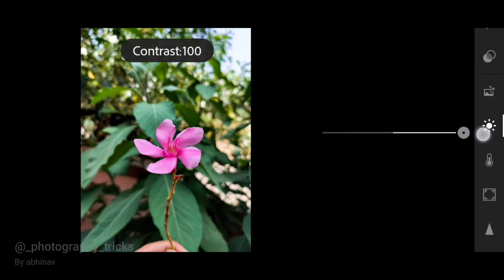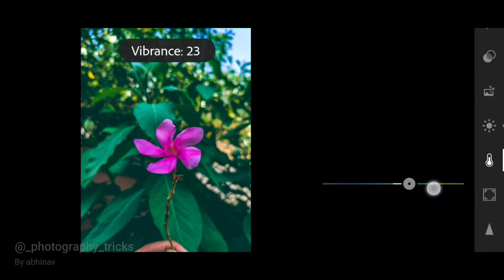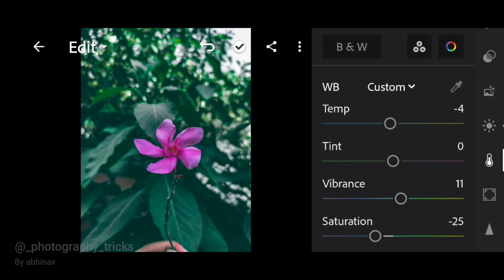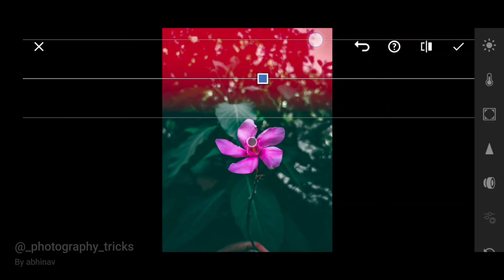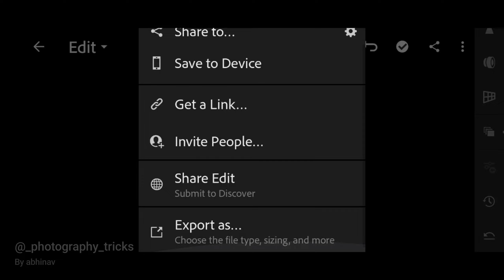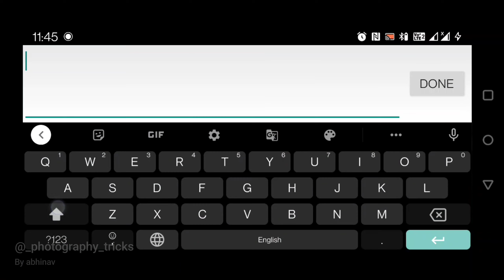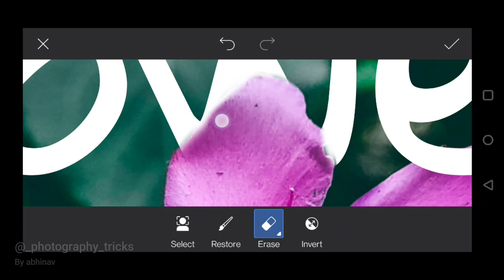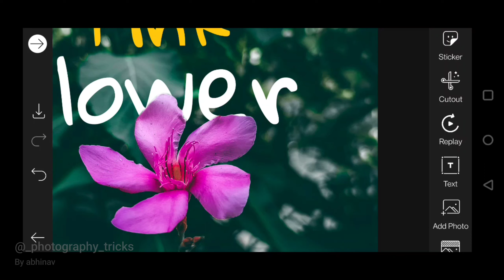Edit Like a Pro | Lightroom | PicsArt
Hello guys this is my First PicsArt editing video .
In this video I use Lightroom app and PicsArt
to edit a normal pic into a moody dark pic.

If you want Lightroom preset of this pic please mention in the comment box I will provide gdrive link 🔗 ..